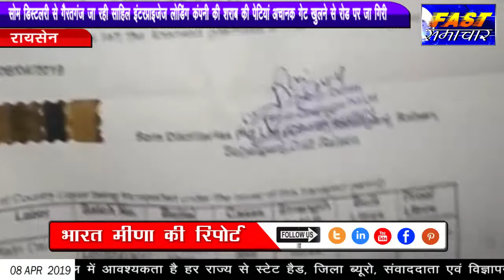ब्रेकिंग न्यूज रायसेन सोम डिस्टलरी से गैरतगंज जा रही साहिल इंटरप्राइजेज लोडिंग कंपनी क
करीब रात 8:00 बजे सोम डिस्टलरी से गैरतगंज आबकारी विभाग जा रही लोडिंग एमपी जी एमपी 09 gh4393 आईसर गाड़ी अचानक गेट खुलने से शराब की 30 से 40 फीट रोड पर जाग गई शराब की पेटियां गिरने के बाद आसपास के क्षेत्र में हलचल मच गई जब चौकी प्रभारी एवं थाना प्रभारी जी को इस घटना का पता चला तो मौके पर जाकर गाड़ी के पेपर और लोडिंग सामने रहकर करवाई और गाड़ी का निरीक्षण कर आपकारी विभाग गैरतगंज के लिए आखिर क्या कारण है कि दो ही दिन हुए थे रायसेन थाने के अंतर्गत एक शराब से भरी गाड़ी अचानक रोड से नीचे उतर गई।